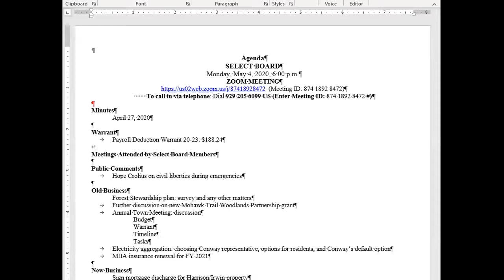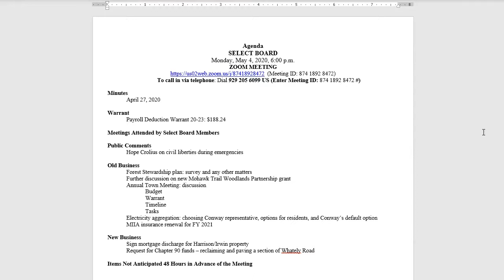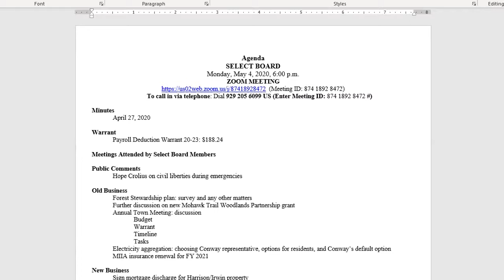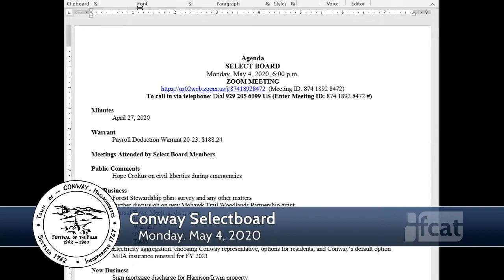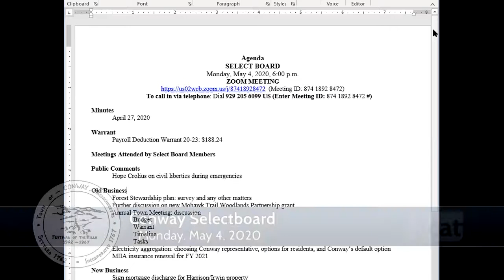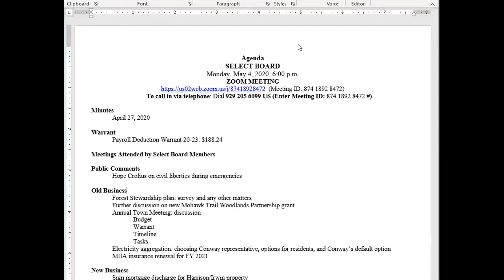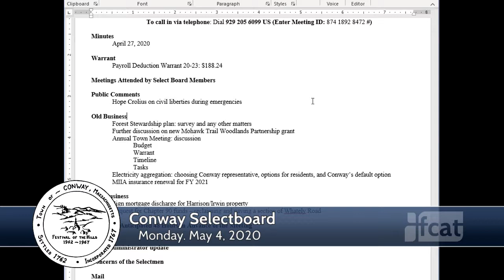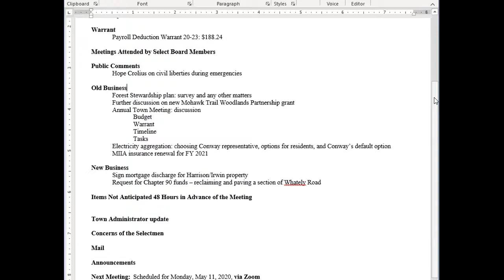Conway Selectboard via Zoom - May 4, 2020